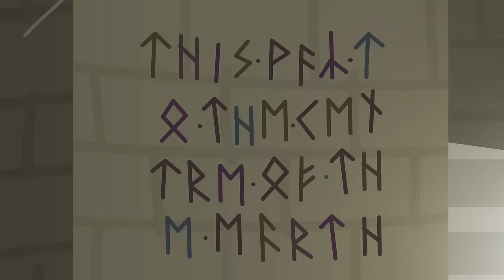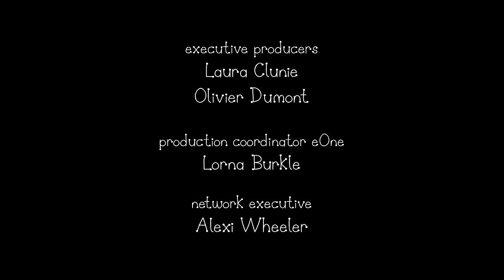Journey to the Centre of the Earth | Ben and Holly's Little Kingdom Full Episode | Cartoons For Kids